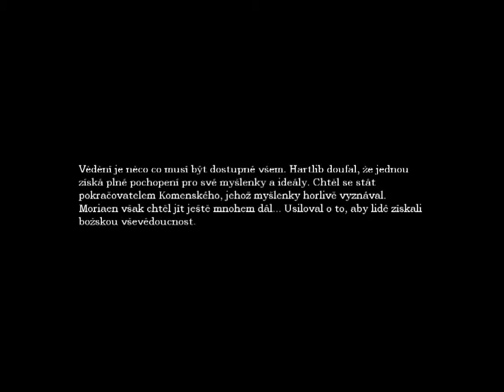Amnesia The Dark Descent – The Great Work Chapter 1 Fortress part 3 Cells